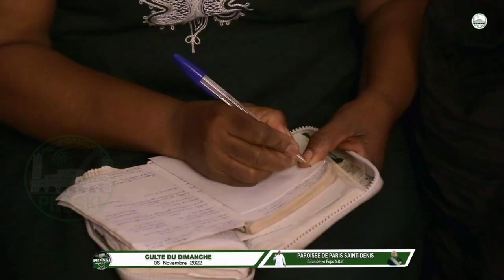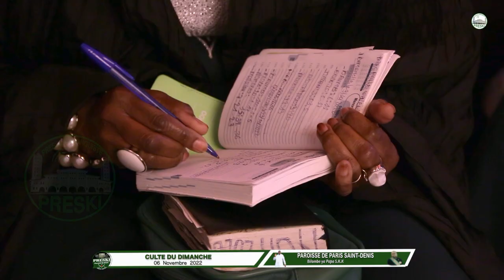ACCEPTONS D'OBÉIR A DIEU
BOLINGO-MIBEKO-MISALA
CULTE DU DIMANCHE 06 NOVEMBRE 2022
Thème : Acceptons d'obéir à Dieu
Prédicateur : Papa Selo Magema Jean-pierre

Versets :
             Proverbe 20 : 25
             1 corinthiens 9 : 24-25
             Luc 6  : 32
Références :

L'engagement envers Dieu n'est à prendre à légère. S'habiller en vert et blanc est un début de reconnaissance mais ce n'est pas suffisant. Il faut être prêt spirituellement pour accueillir Dieu. Le vent doux qui passe le jour c'est bel et bien papa Diagenda ! Ayons crainte de Dieu.